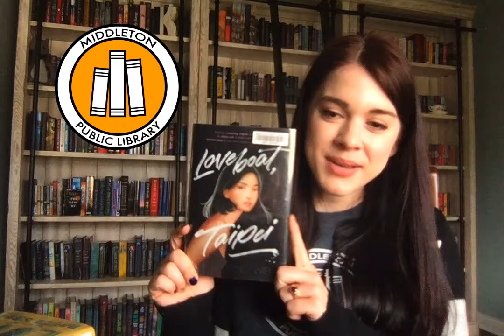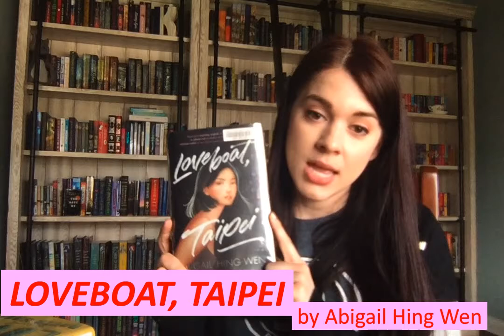TEEN ROMCOM BOOK TALK v1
Love YA ROMCOM books? Here's a few new titles to try!